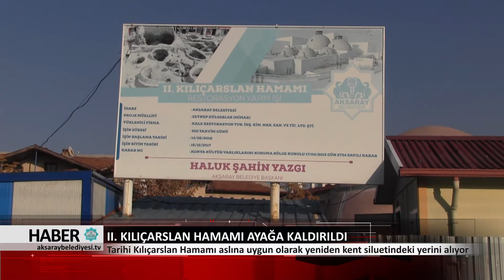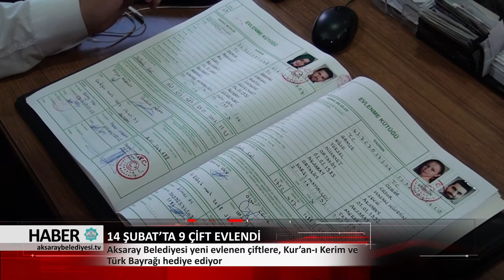15.02.2018 HABER BÜLTENİ